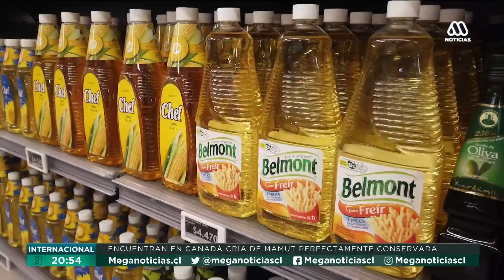Escasez de alimentos en el mundo: Países priorizan el nacionalismo alimentario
La guerra entre Ucrania y Rusia puso al descubierto la fragilidad en el mundo respecto al abastecimiento de productos alimenticios. Ante el complejo escenario, los países prefieren asegurar el suministro interno de los productos que son capaces de producir, pero generan escasez en el resto de los países que necesitan importarlos.